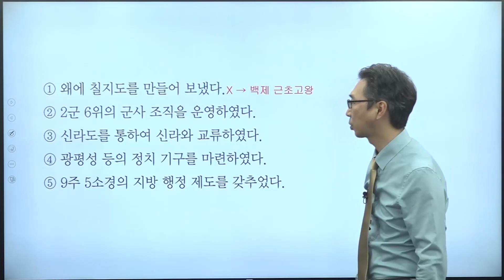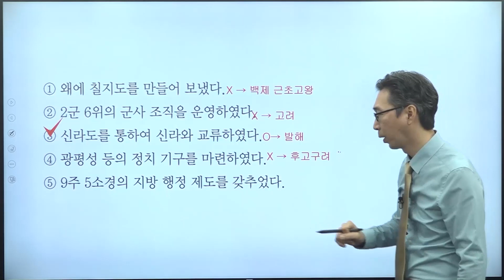문제 119번 (심화 55회 7번)